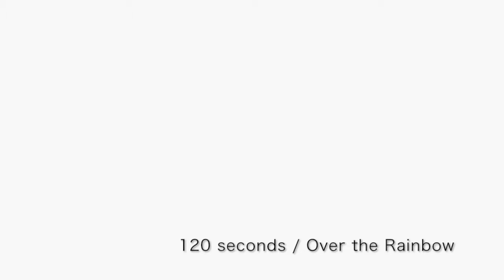"120 seconds / Over the rainbow" Feb 2016.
Time 2'00"
Kuniyoshi Yamada.